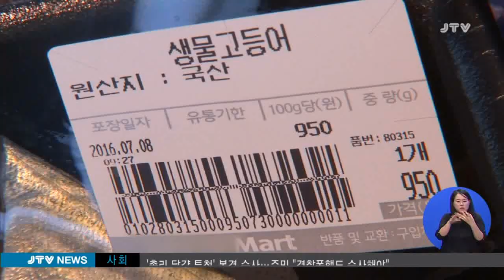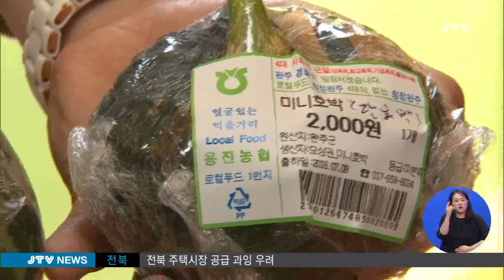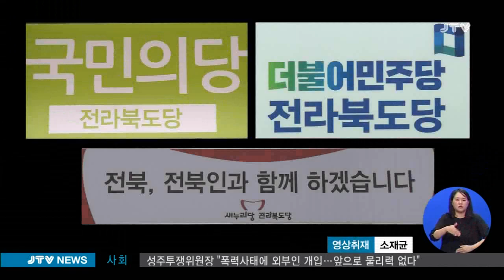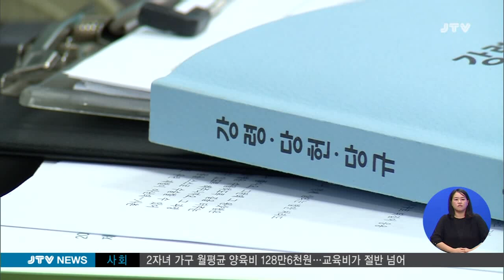[JTV 뉴스] 2016.7.18(월)